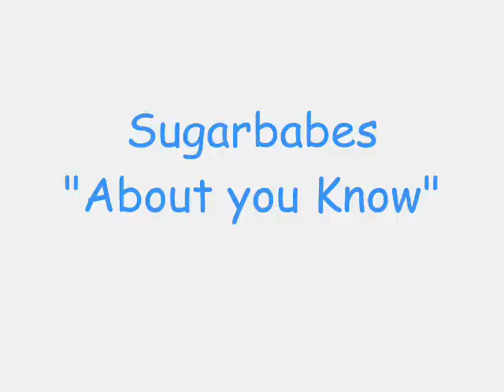Sugarbabes-About You Know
Video Pedido
;D